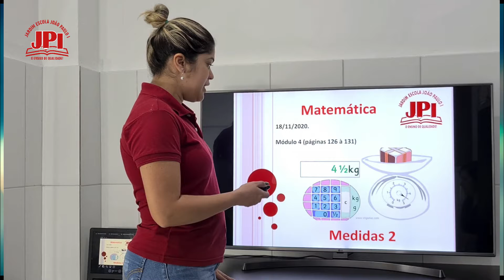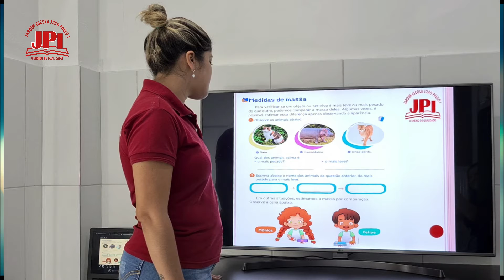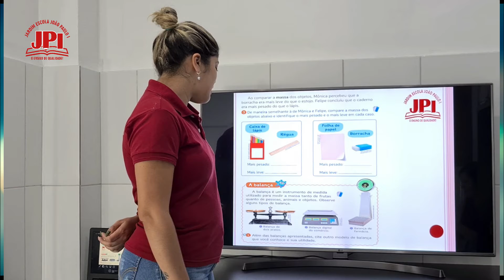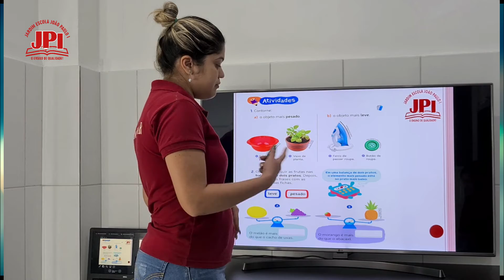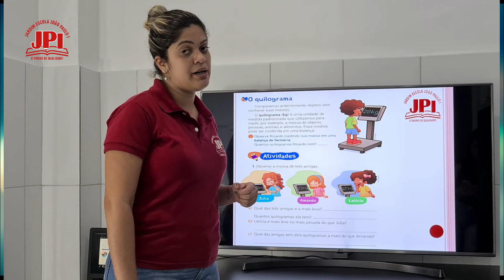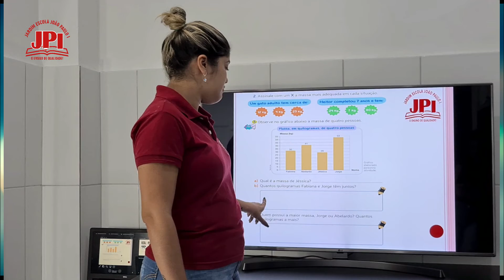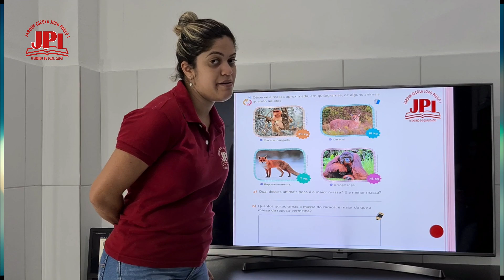2° Ano 201 Aula de Matemática 18 11 Professora Bruna